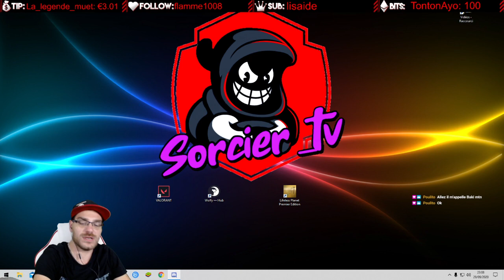[Hellpoint] On essai de survivre !!!